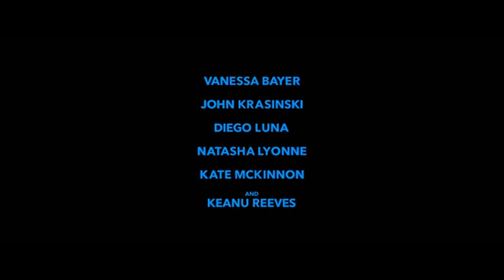DC League of Super-Pets (2022) Teaser Trailer